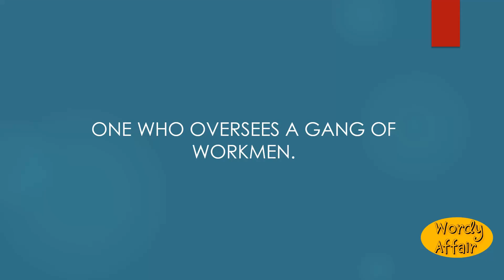Ganger Meaning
One who oversees a gang of workmen.

In this video, you will learn "Ganger" Meaning and pronunciation in English.

Wordy Affair